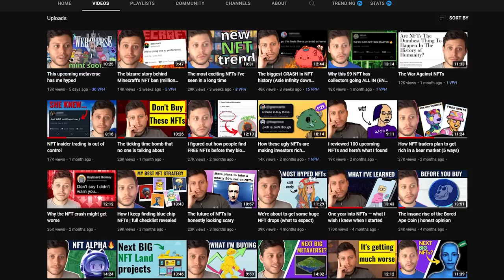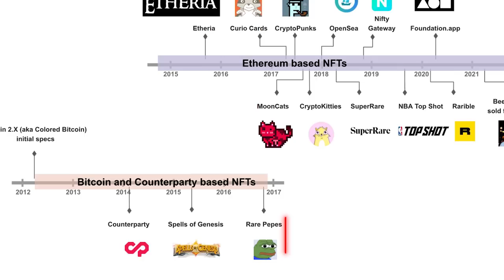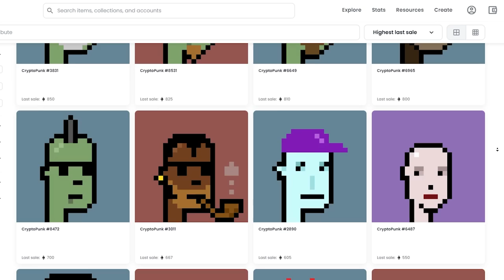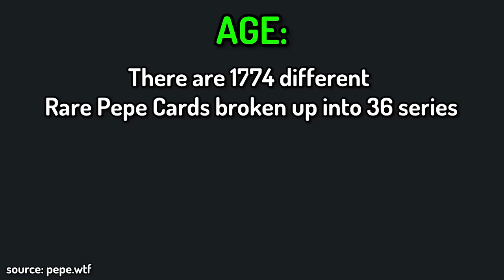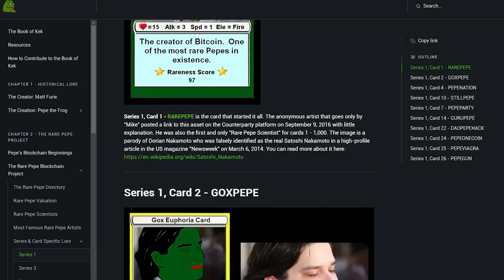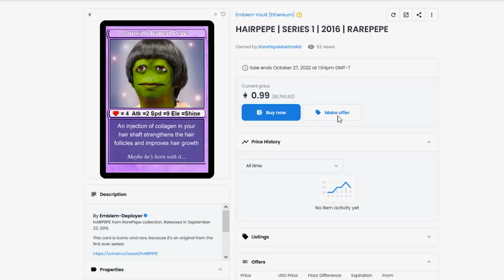Buying the most important NFT of all time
I've been buying RarePepes, what some people call the most important NFT collection of all time.

RarePepes launched in 2016 (!) and were the first crypto art collectibles to go mainstream. They don't get as much attention as other collections like Cryptopunks partly because, from the outside, the buying process can seem confusing. In this video I go into why NFT collectors are betting big on RarePepes and the easiest way to value and buy one.

sources:
best rarepepe explorer: pepe.wtf

0:00 START HERE
1:21 the best meme in history
2:22 the RISE of RarePepes
4:06 the key is provenance (IMPORTANT)
6:27 adoption is coming
7:39 grandpa giancarlo
7:57 how to value Rare Pepes
9:23 how do you BUY a Rare Pepe?
10:39 my process